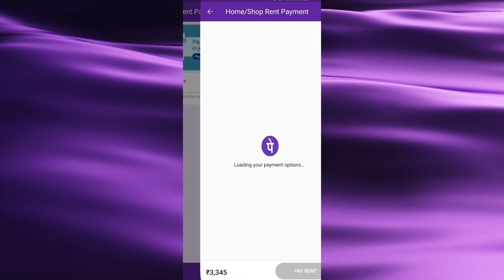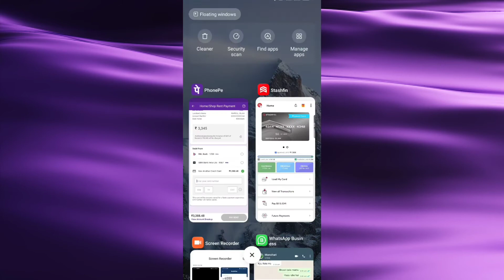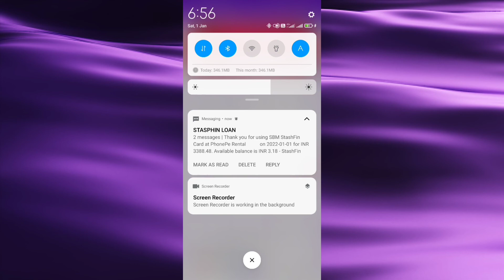Stashfin card limit transfer to bank account ! stashfin card limit ko bank account me transfer kare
‌Hii friends aaj hulog sikhenge stashfin card limit transfer to bank account ...video last tak dekhte rahye jorur aapko help mil jayegi. Stashfin card related ya video related koi problem ho to please comment section me jorur bataye main Puri help karne ki kosis karunga